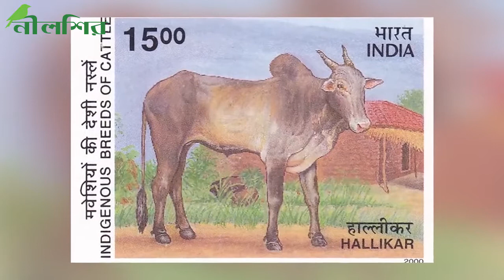পৃথিবীর সব থেকে আর্চজনক পাঁচ গরু ii যা দেখলে আপনি আপনার চোখকে বিশ্বাস করতে পারবেন না !! নীলশির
Voice: Raj_Akash
Choreography : Salman

 C⚠ এই চ্যানেলের কোন ভিডিও ডাউনলোড করে, পুনরায় কোন অনলাইন মাধ্যমে আপলোড করবেন না।⚠ DO NOT DOWNLOAD & RE-UPLOAD THIS VIDEO IN ANY OTHER ONLINE PLATFORM✔✔✔ এই ইউটিউব ভিডিওর লিংক শেয়ার করুন।✔✔✔ PLEASE SHARE YouTube Link Of This VIDEO

এই ভিডিওতে ব্যবহৃত কিছু ছবি প্রকৃত ব্যক্তি, ঘটনা, সময় বা স্থানকে উপস্থাপন করে না; দৃশ্যের শূণ্যতা পূরন করতে তা ব্যবহার করা হয়েছে। ☢☢☢আমাদের চ্যানেলে কি বিষয়ে ভিডিও দেখতে চান ???